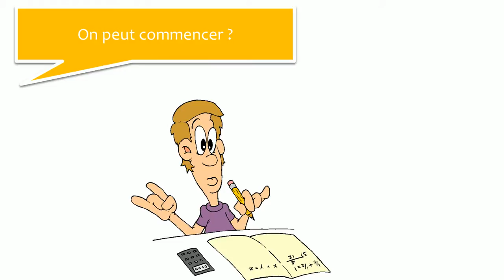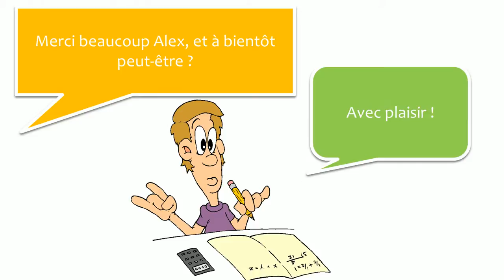संवादों के साथ फ्रेंच जानें # 11